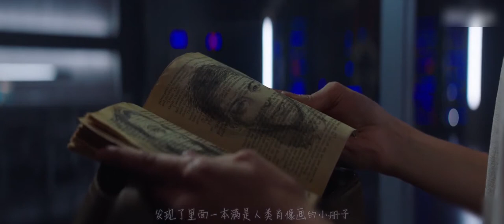新世纪的孩子都由机器人抚养，如果成绩不好就会被活活烧死